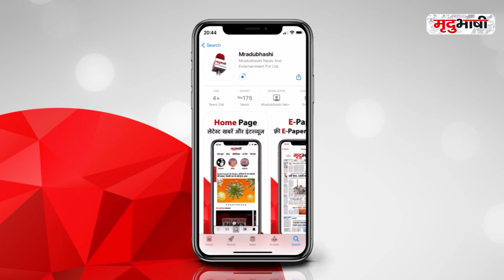Janta Curfew में हो रही थी शादी, Police ने की सख्त कार्रवाई | INDORE NEWS | MRADUBHASHI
इंदौर में आपदा प्रबंधन समिति ने कोरोना के बढ़ते संक्रमण को देखते हुए जनता कर्फ्यू लागु किया है। लेकिन प्रशासन की सख्ती के बावजूद कई लोग जनता कर्फ्यू का मख़ौल उड़ाते हुए नज़र आ रहे है। इंदौर में प्रशासनिक आदेशों के खिलाफ शादी समारोह आयोजित किए जा रहे है। जिन पर प्रशासन भी सख्त कार्रवाई करता हुआ नज़र आ रहा है।